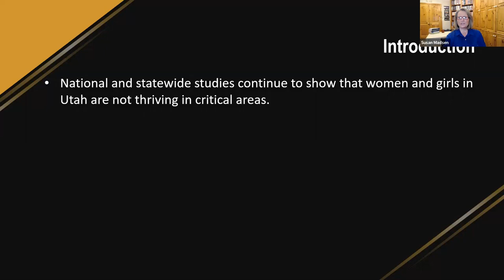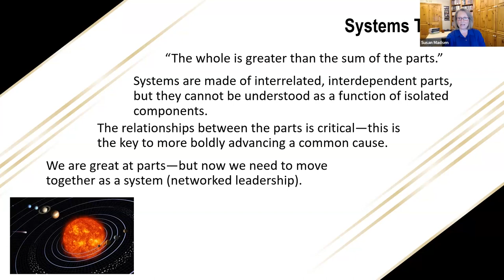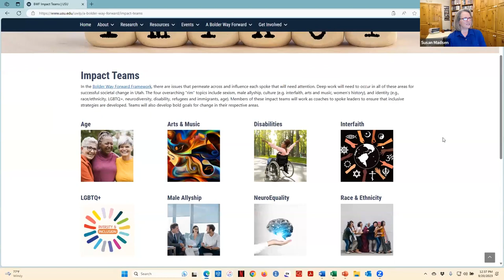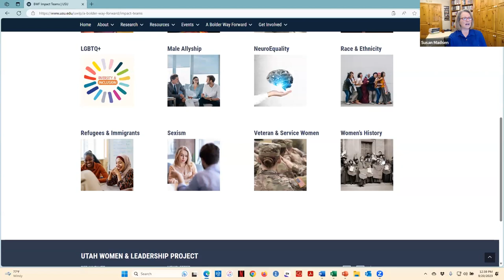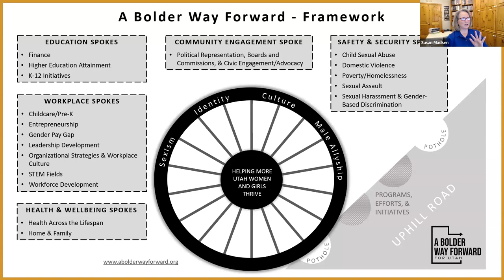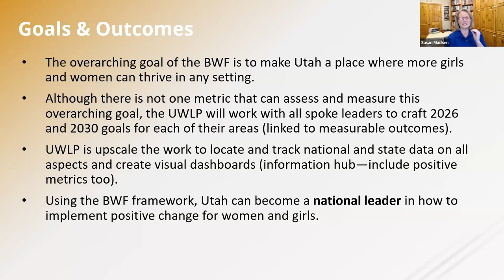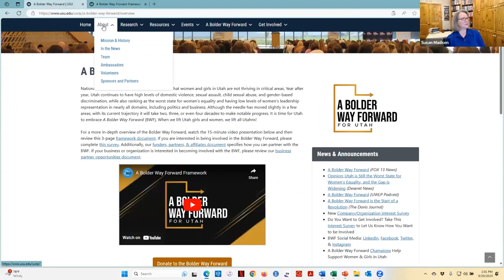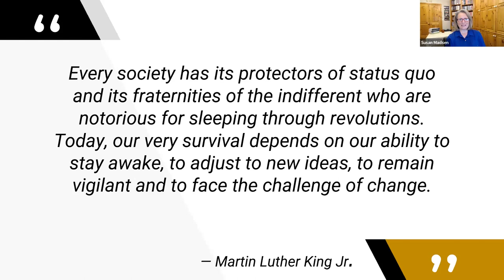A Bolder Way Forward for Utah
Moderator & Panelists: Dr. Susan R. Madsen, Nubia Peña, & Jennifer Smith
National and statewide studies continue to show that women and girls in Utah are not thriving in critical areas. Year after year, Utah continues to have high levels of domestic violence, sexual assault, child sexual abuse, and gender-based discrimination, while also ranking as the worst state for women’s equality and having low levels of women’s leadership representation in nearly all domains, including politics and business. Although the needle has moved slightly in a few areas, with its current trajectory it will take two, three, or even four decades to make notable progress. It is time for Utah to embrace A Bolder Way Forward (BWF). When we lift Utah girls and women, we lift all Utahns!

The BWF is framed around systems thinking, which is that “the whole is greater than the sum of its parts.” In Utah, we have been working on related efforts for too long using the “parts” strategy; we need to shift and move together as a system. If we are serious about ensuring that Utah women and girls thrive, we need to create change by 2030, with a check point in 2026. Dr. Susan Madsen gives an overview of the BWF and then is joined by Nubia Peña and Jennifer Smith for further discussion about the BWF.